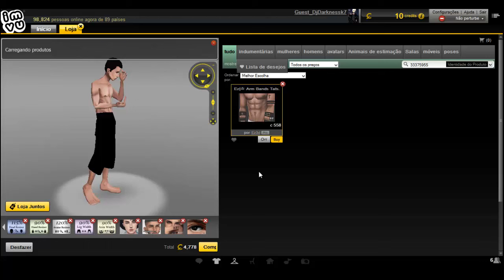IMVU: Avatar Masculino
ஜ۩۞۩ஜ Lê ae antes de perguntar algo ஜ۩۞۩ஜ

Eae Glr fmz?
Compartilhe e deixe seu favorito
Quer um Banner?
Não cobro...Mentira cobro sim ahue
"Respeite o guerreiro bem vilão daquele jeito"♪♪
Av: 36129218
Scaler Cabeça: 22278679
Scaler Mão: 13682914
Scaler Altura: 12182900
Scaler Perna: 15531272
Scaler Braço: 30844614
Pele: 35569090
Cabeça: 34912426
Sobrancelha: 33675309
Olhos: 33258683
Tatto Braço: 33375955
Penteado: 36107068
Tatto Mão: 35557241
Tatto Pescoço: 36333680
Camisa: 36104958
Calça: 36255339
Sapatos: 33122677
Alargs: 36140211
Bracelet: 34579890
Boné: 33406694
Vlw
Flw
Fuiiii